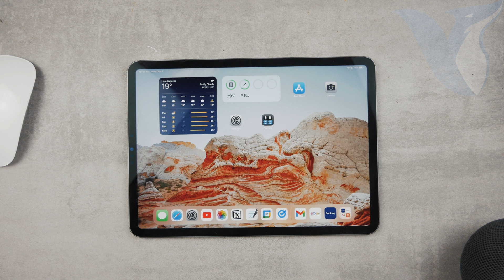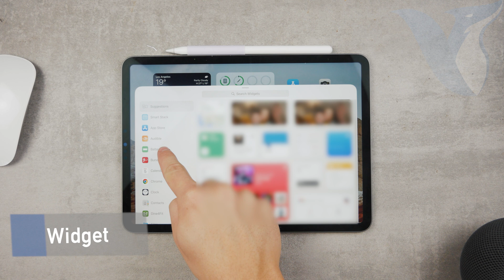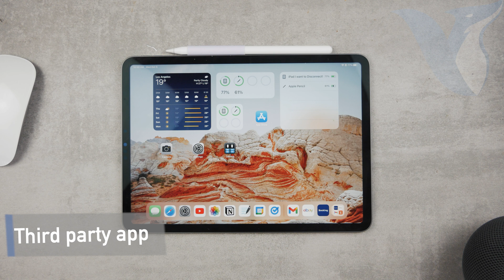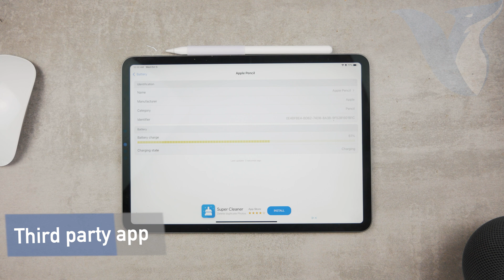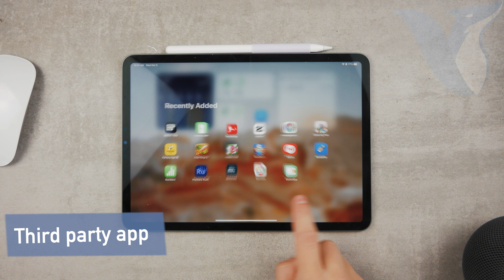How to See Apple Pencil Battery Percentage on iPad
Here is how to check Apple pencil battery and actually multiple ways how you can achieve this result. The video is split into three parts but all serve the same purpose and that is for you to see apple pencil battery percentage on iPad. Hope this video helps you out with your question.

Timestamps:
0:00 Intro
0:12 Connecting the Apple Pencil
0:45 Battery widgets
2:56 Third-party app
4:15 Outro